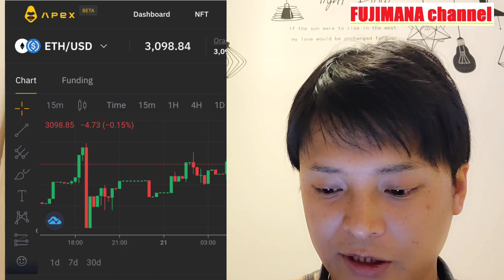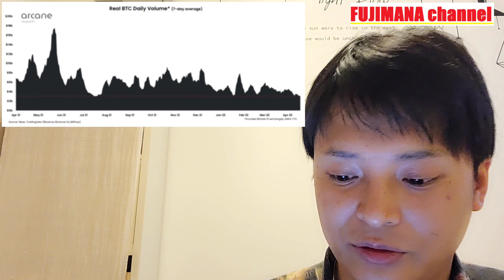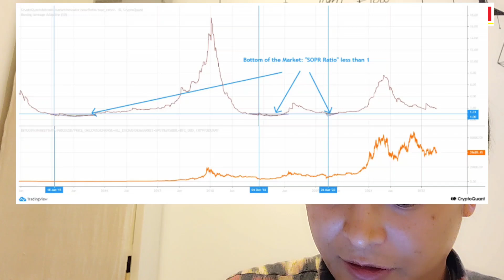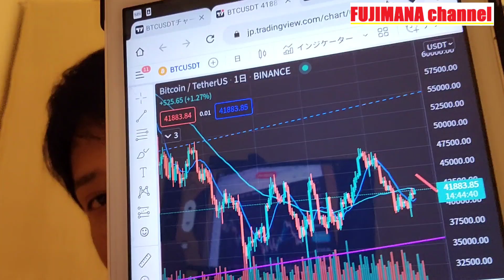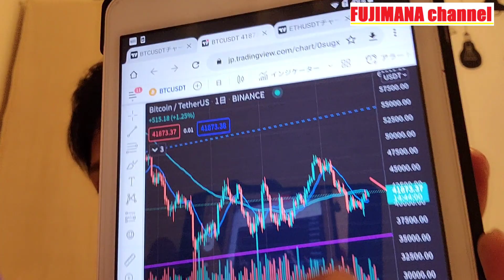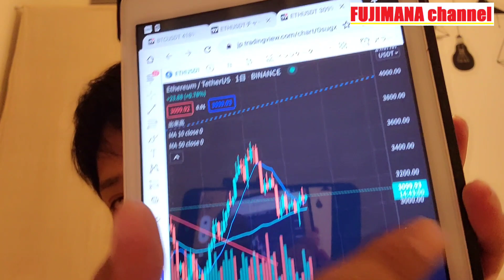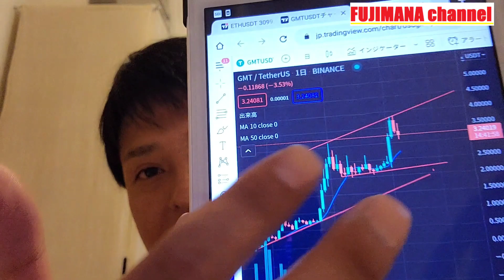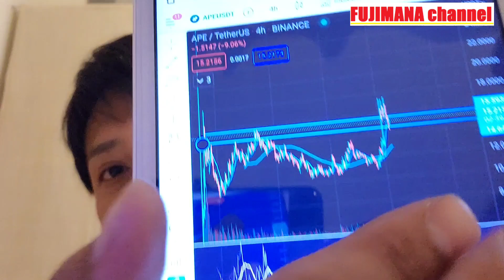新規上場APEX、爆益の予感！ ビットコインは底打ち？ 仮想通貨情報+BTC ETH STEPNのGMT APE分析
✅高利率なセービング(預金)とステーキング

■BingX(ビンエックス)
✅上級者のコピートレードが可能
✅新規登録＆入会で100ドルもらえる